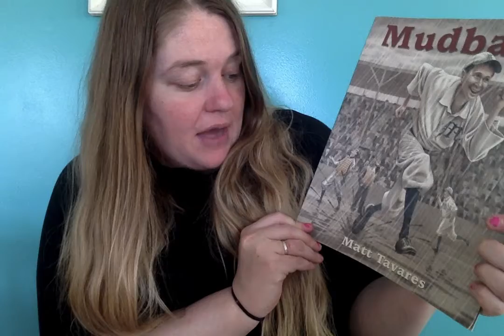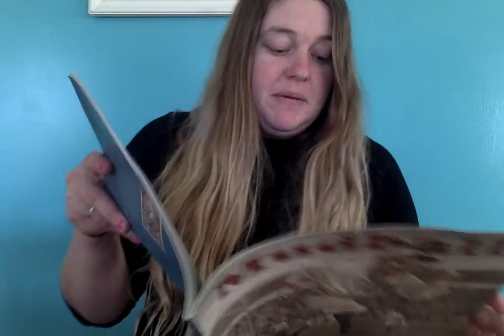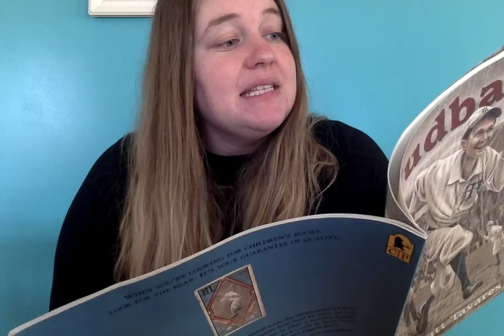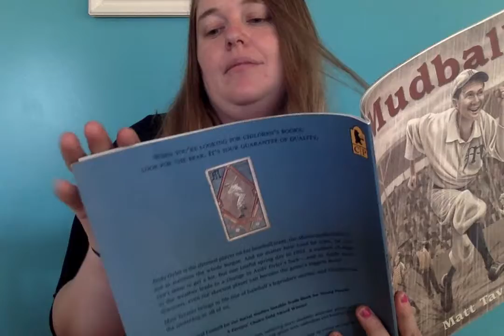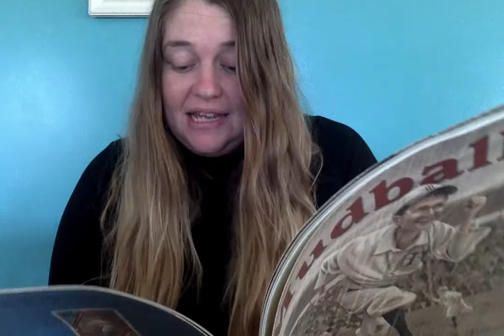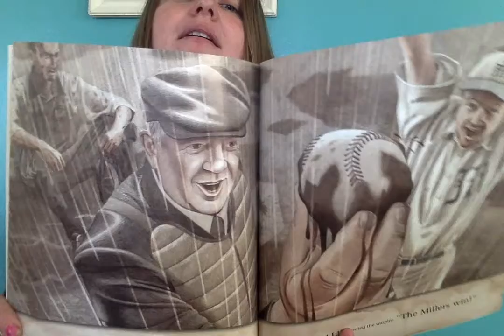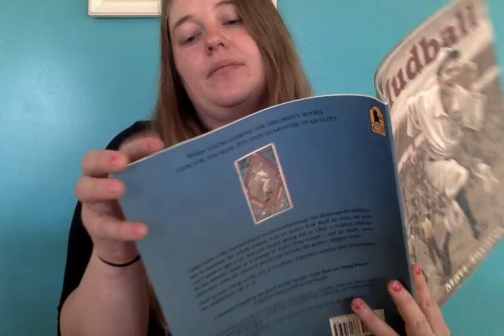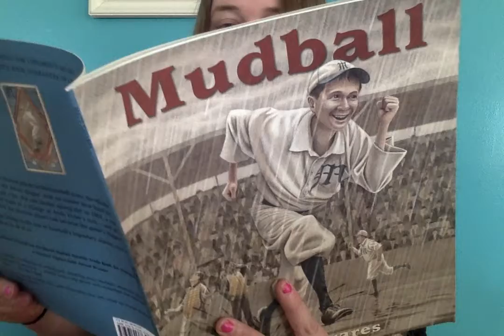Mudball Read By. Ms. Morse